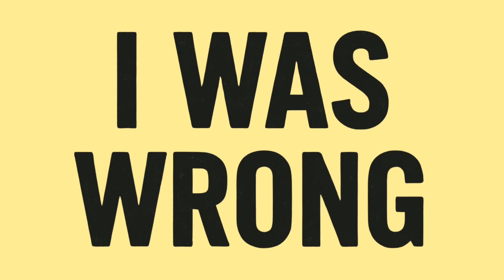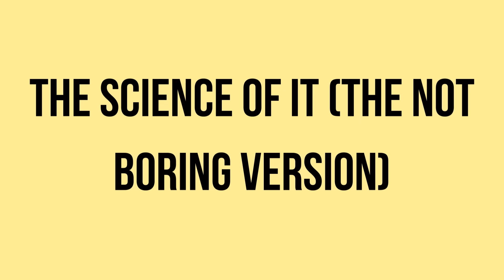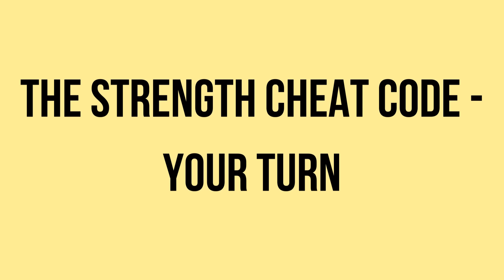Farmer’s Walk vs Deadlift The Strength Secret Every Lifter Needs to Know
Unlock the truth about strength! For years, the deadlift has been the king of the gym—until I discovered the real game-changer: the farmer’s walk. In this video, I share how adding loaded carries transformed my back, grip, and core strength beyond what deadlifts ever delivered. We’ll dive into real science, bust gym myths, and reveal why every athlete, lifter, and everyday human needs this one simple exercise.

What you’ll learn:

Deadlift vs. farmer’s walk—what science really says
Muscle groups and core activation: which hits harder?
Grip, posture, and injury-proofing your body
Programming tips for both lifts
How farmer’s walks can fix plateaus and build “real-world strength”
Backed by research from:
The Journal of Strength & Conditioning Research, NSCA, Human Kinetics, and more.

Try the challenge and let me know your results in the comments!

Farmer’s Walk vs. Deadlift – Strength Science References:

Escamilla, R. F. (2001). “Biomechanics of the deadlift.” Medicine & Science in Sports & Exercise, 33(11), 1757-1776.
Calatayud, J., et al. (2015). “Core muscle activation during different types of loaded carries.” Journal of Strength and Conditioning Research, 29(11), 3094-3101.
Stastny, P., et al. (2015). “EMG Activation During Upper Body Resistance Exercises in Men and Women.” Journal of Human Kinetics, 45, 175-183.
Hamlyn, N., Behm, D. G., & Young, W. B. (2007). “Trunk muscle activation during dynamic weight-training exercises and isometric instability activities.” Journal of Strength and Conditioning Research, 21(4), 1108.
Boyle, M. (2016). New Functional Training for Sports. Human Kinetics.
National Strength & Conditioning Association (NSCA). Essentials of Strength Training and Conditioning (4th Edition), and “Loaded Carries and Their Role in Strength and Conditioning.” (2019).
García-Pinillos, F., et al. (2018). “Effects of weighted vest walking on strength, balance, and function.” European Journal of Applied Physiology.